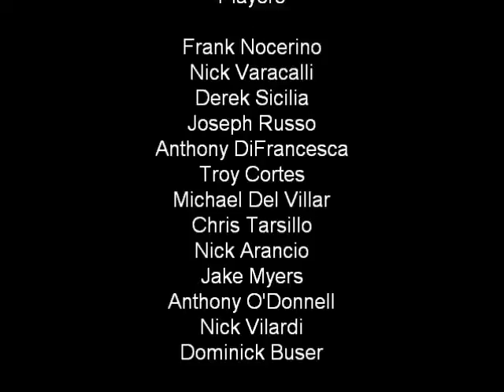Staten Island United Baseball, SIU Baseball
9U soft toss Winter Workouts